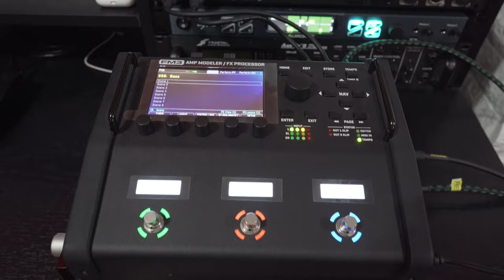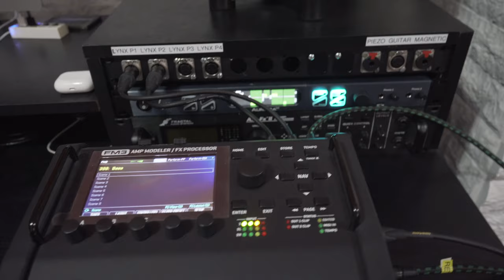Reamplificación de bajo (Masiva 3)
Esto es lo que estamos haciendo para la grabación de bajos de Masiva 3. Y por si no te diste cuenta, sí, me olvidé de activar el enfoque automático de la cámara. Qué bolu!!! =D